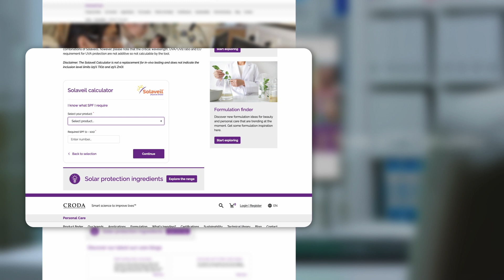Croda Personal Care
Croda is a global specialty ingredient supplier to the Beauty and Personal Care industry, dedicated to meeting evolving consumer needs, alongside maintaining our commitment to sustainability and social responsibility. Sustainability is also at the heart of our values here at Croda; we develop ethical and responsible solutions that accelerate the evolution to a more sustainable future. Known by our well-recognised brands, Alban Muller, Croda, Crodarom, Iberchem, Parfex and Sederma, we synergistically combine to offer a complete and total solution for manufacturers of products for beauty and personal care.

Always a step ahead when it comes to innovation, our brand-new, website means we can tailor to the needs of its users both today, and in the future. Develop your next Personal Care innovation with our user-friendly, interactive tools and stimulate inspiration from our latest blogs and formulation finder.